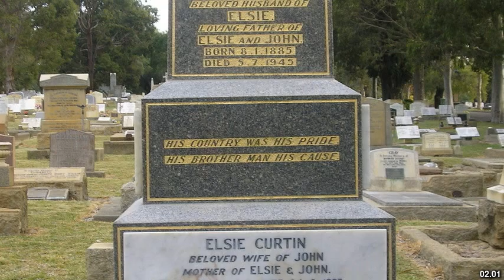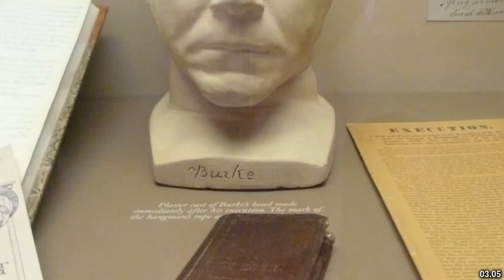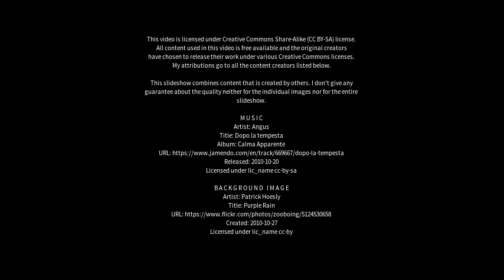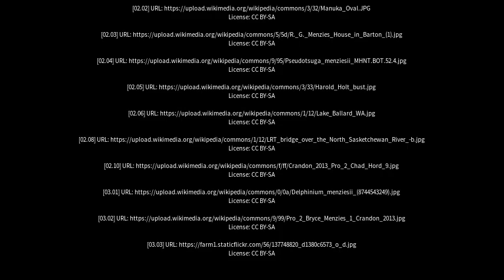Best places to visit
Best places to visit - Menzies (Australia) Best places to visit - Slideshows from all over the world - City trips, nature pictures, etc.